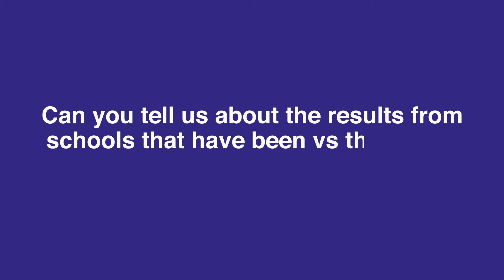VIRAGUARD Q7 - What about proof VIRAGUARD works?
Question time with Paul Ulett, Managing Director at MFB Group